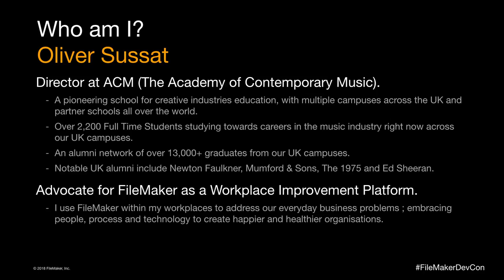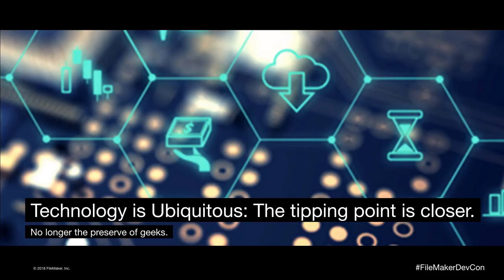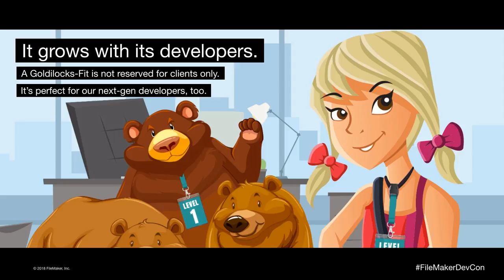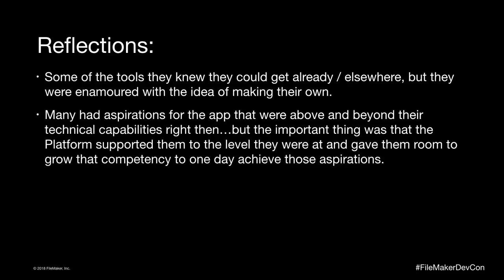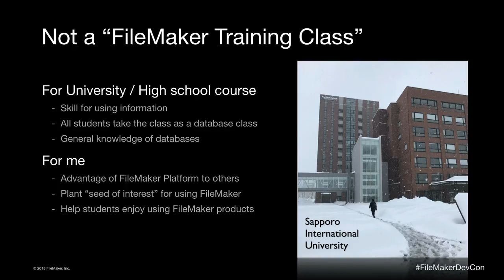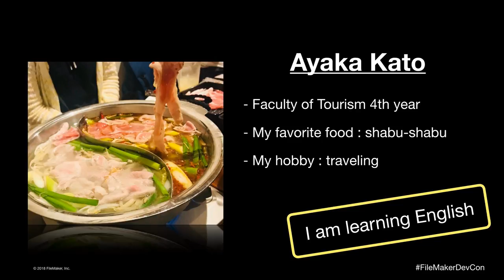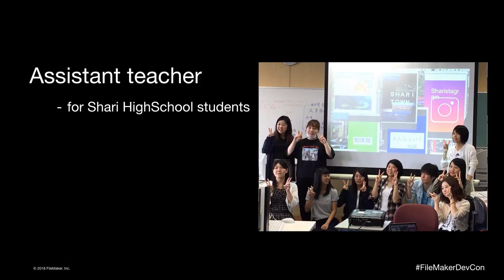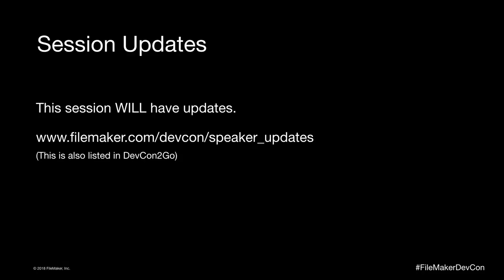FileMaker in Action - Inspiring the Next Generation of Developers [CUS 11]